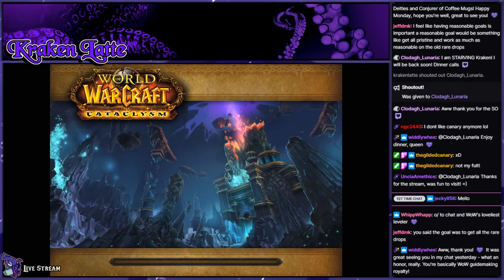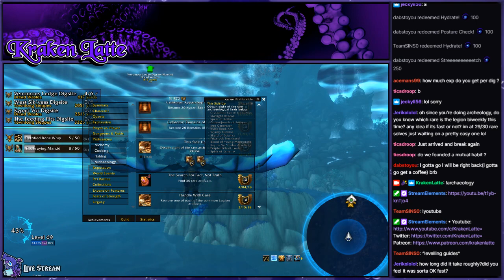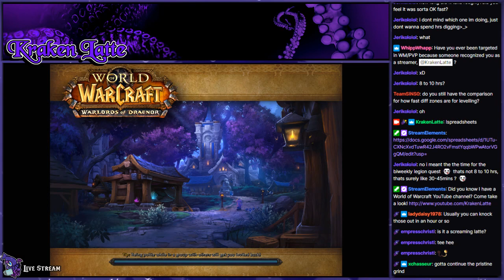ARCHAEOLOGY DAY 6: Full Completion Goal by 10.0.7! 💜 March 13 2023 Twitch VoD